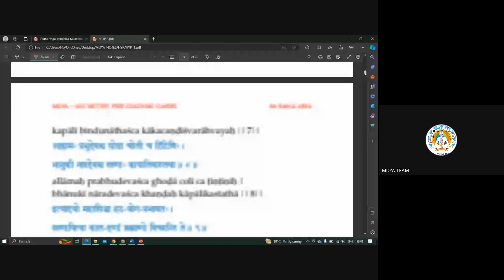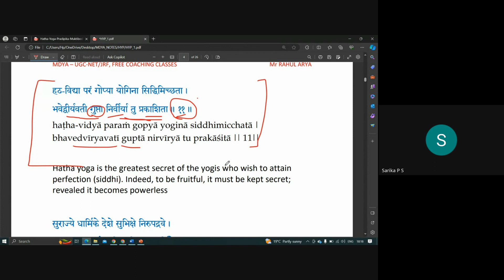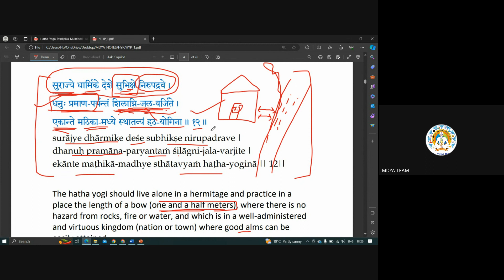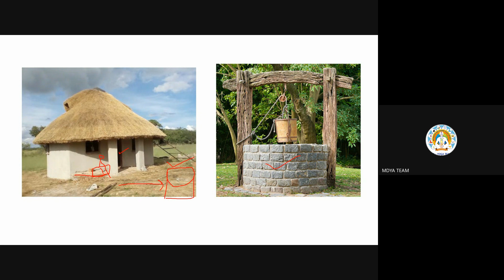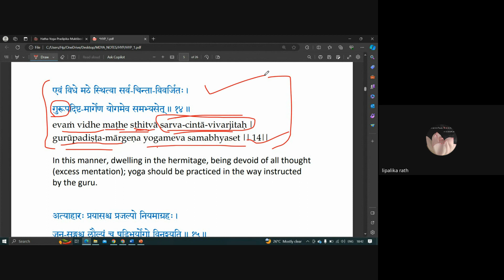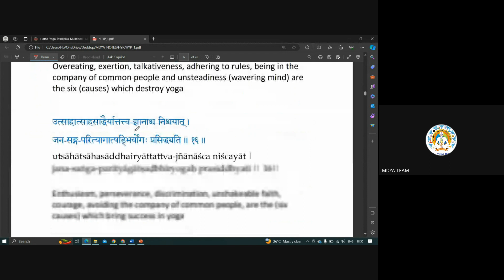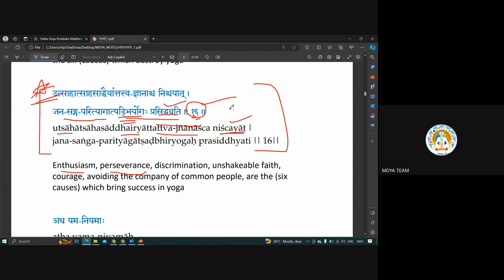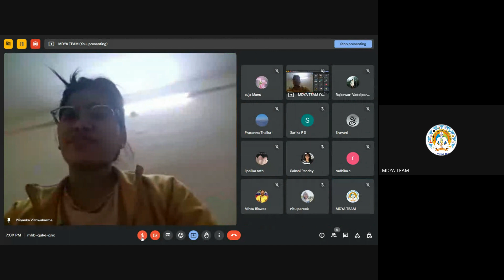Hathapradipika C-03, Yoga Hermitage, Sadhaka & Badhaka Tattva, BY MR. RAHUL ARYA, B2 UGC-NET/JRF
paper-2 prepration
paper-1 prepration

Facebook - Maharshi Dayanand Yoga Academy